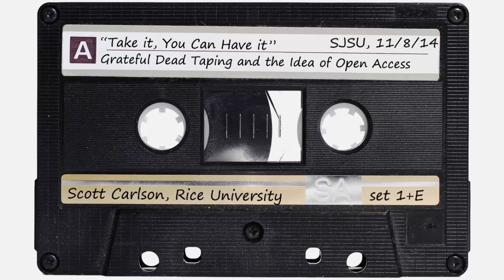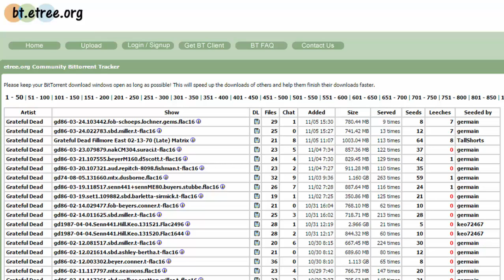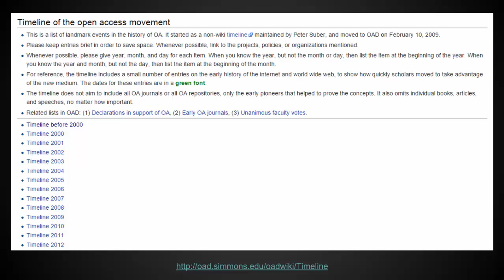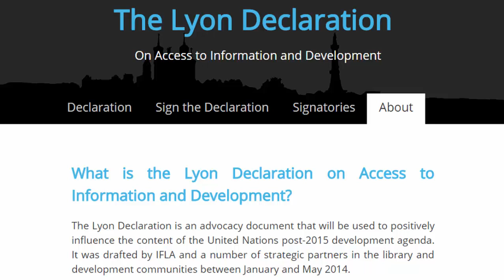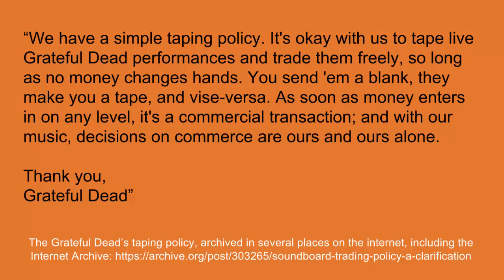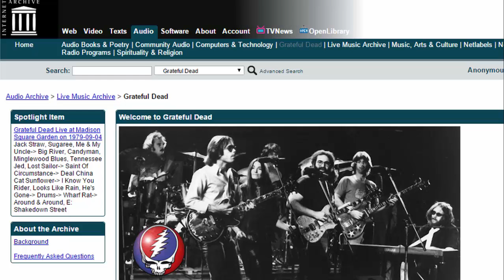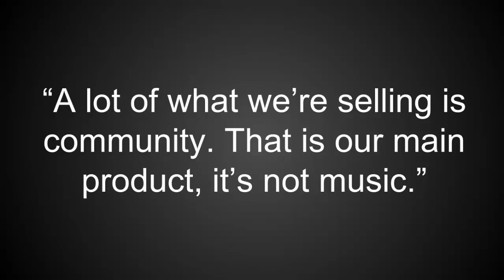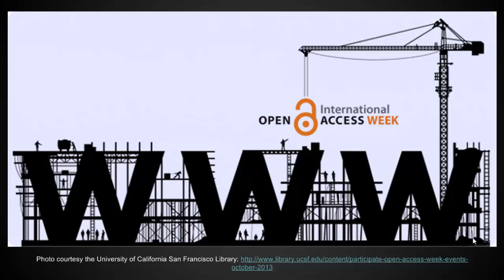"Take it, You Can Have it": Grateful Dead Taping and the Idea of Open Access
A virtual presentation for the "So Many Roads" Grateful Dead conference at San Jose State University on November 8, 2014.